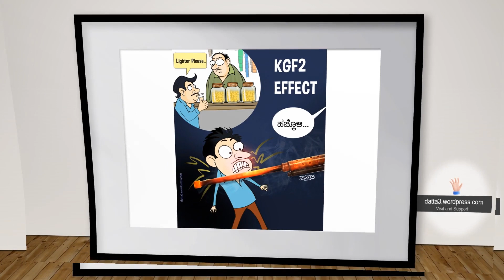2021 Cartoons Part1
Some of the cartoons during 2021
all the cartoons published in the cartoon Blog and some of the cartoons published in the newspaper and weekly magazines